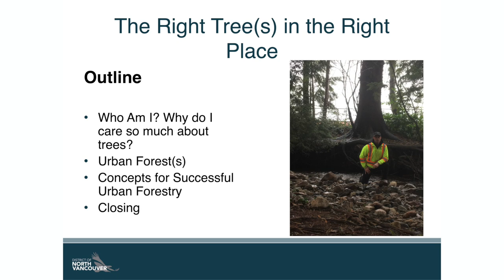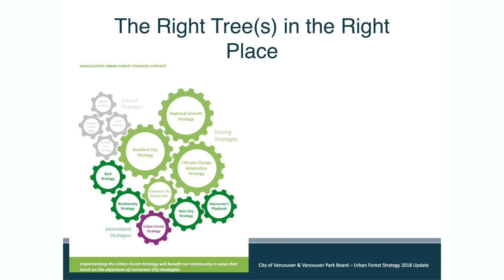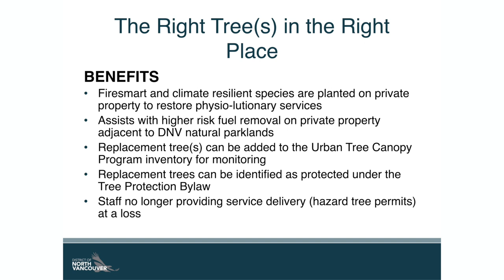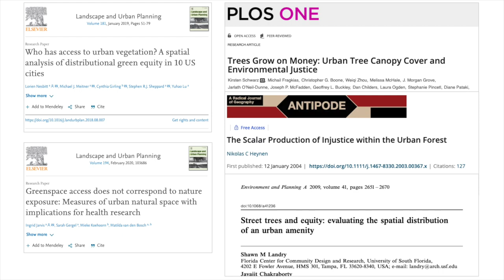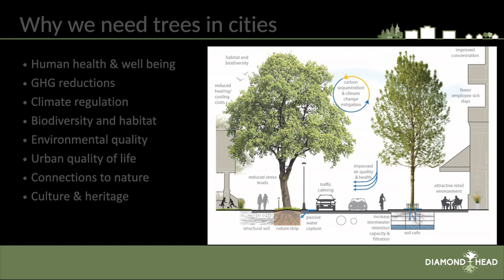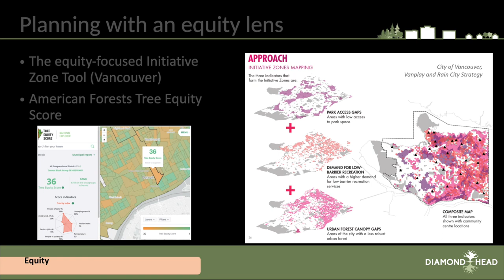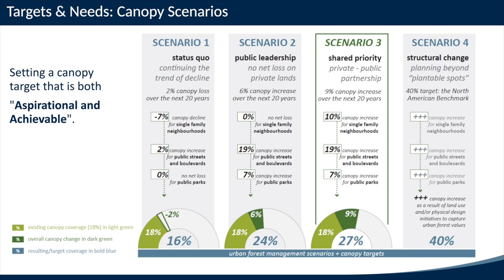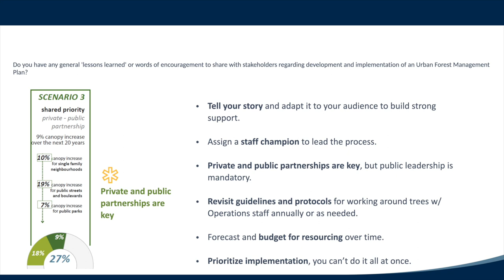Tri-Cities Urban Forest Forum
Burke Mountain Naturalists, Wondrous Tree Fellowship, and Protect Coquitlam’s Urban Forest partner to present the first TriCities Urban Forest Forum (TUFF) at Douglas College in Coquitlam on March 7, 2023. Opening words are given by Ian McArthur (President – Burke Mountain Naturalists), followed by a land acknowledgement by MC Nancy Furness (Wondrous Tree Fellowship).

The health of our regional urban forest is currently facing complex challenges due to increased development, population pressures, and effects of a rapidly changing climate. The good news is that TriCities municipalities are currently developing Urban Forest Management Plans. Robust Urban Forest Management Plans will ensure our communities enjoy the benefits of trees now and in the future.

Public awareness and engagement are key to the development of successful Urban Forest Management Plans. The TriCities Urban Forest Forum provides an exciting opportunity for the public, experts, and elected representatives to explore a shared vision and best management practices to ensure a healthy future for our regional urban forest.

The forum hosts four well-respected presenters in the field of urban forestry and forest management.

Richard Boase (Environmental Sustainability (Operations), District of North Vancouver) stresses that while forests outside cities are important for storing carbon and mitigating some effects of climate change, trees in our neighbourhoods protect us from heat domes and atmospheric rivers.

Dr. Lorien Nesbitt (Assistant Professor, Urban Forestry & Environmental Justice UBC) speaks about the importance of considering forest equity (trees distributed equally across the city) as cities try to increase tree canopy.

Amelia Needoba (Principal & Senior Forester, Diamond Head Consulting) shares some key issues with respect to maintaining a healthy urban forest, as well as examples of solutions to some of the challenges.

Erika Mashig (Manager Parks & Open Space Planning, Design and Construction New Westminster) Erika says developers need to be part of the conversation in determining ways to retain trees through innovative designs and incentive programs. Stakeholder consultation, engagement of Mayor and Council and interdepartmental co-operation are critical to the development of a successful Urban Forest Management Plan.

The forum concludes with questions, discussion, and a call to action to participants to stayed engaged and to provide input into Urban Forest Management Plans when they become available.